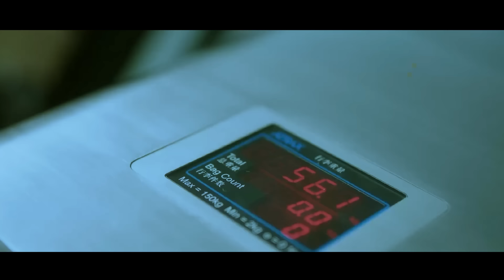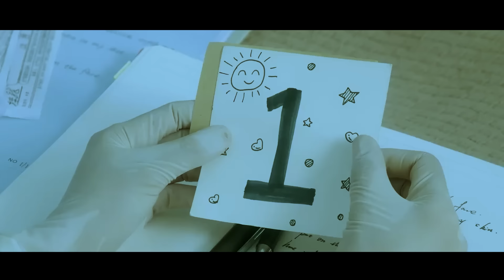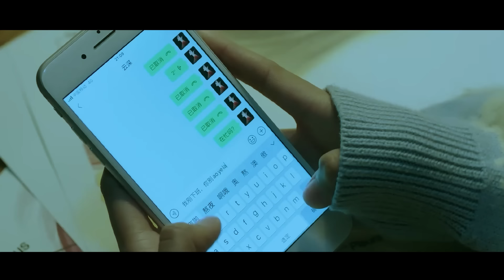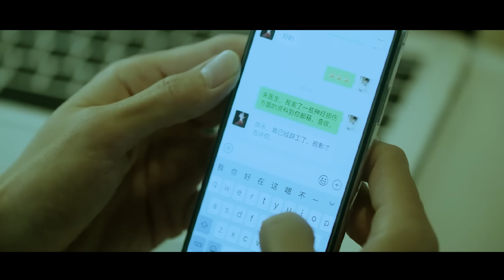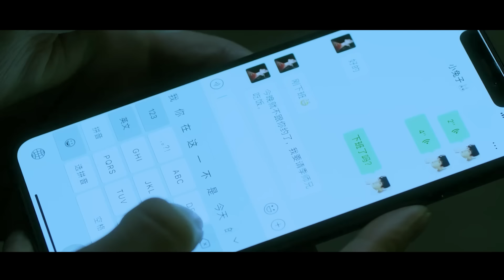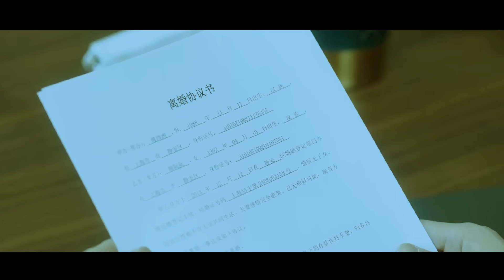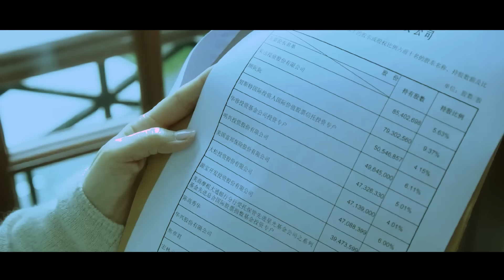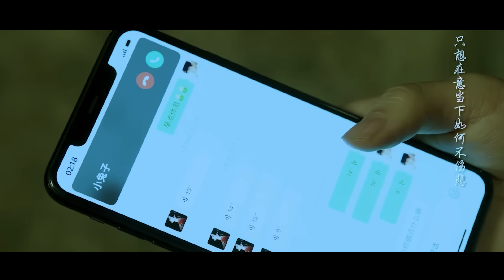Review Phim: Gái Xinh Nhậu Sỉn “Đòi Làm Thịt” Anh Tổng Tài Lạnh Lùng | Full | Tea Phim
Chào mừng các bạn đến với "TeaPhim"
Tên phim :
Scrip: Nguyệt Ánh
Voice: Phương Linh
Editor:  Na Na Nguyen
review phim
tea movie
© Bản quyền thuộc về TeaPhim